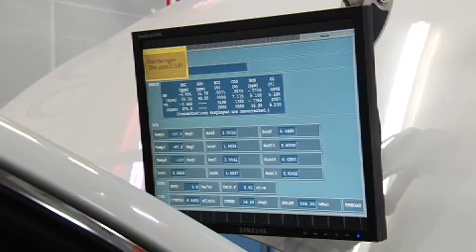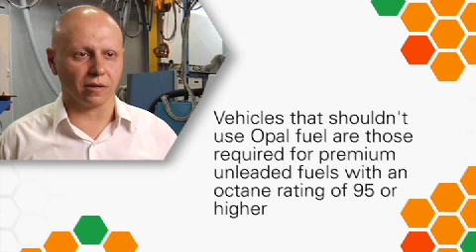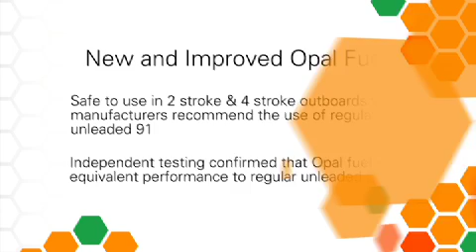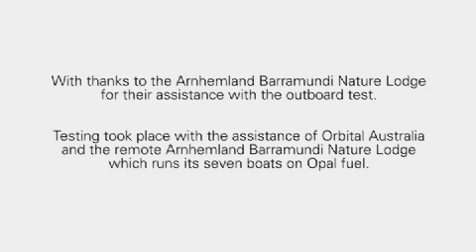BP Opal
BP is committed to supporting communities in Australia, and for that reason Kwinana Refinery developed a unique and inspiring fuel - Opal. It is a low aromatic fuel, manufactured solely by BP to replace regular unleaded 91, which has reduced petrol sniffing by up to 94% in affected Australian communities.

This video takes you through the research, development and product testing involved, and the applications in which you can use Opal.